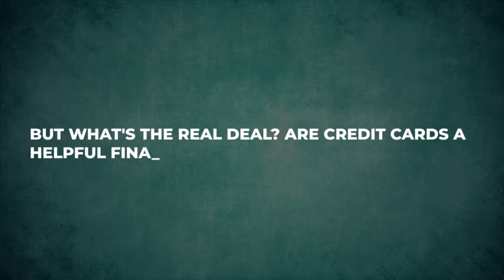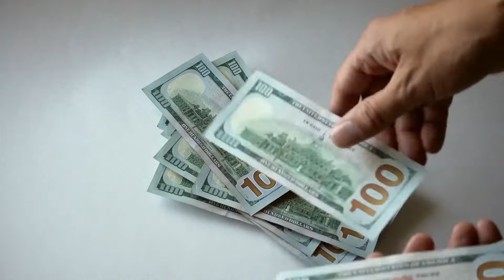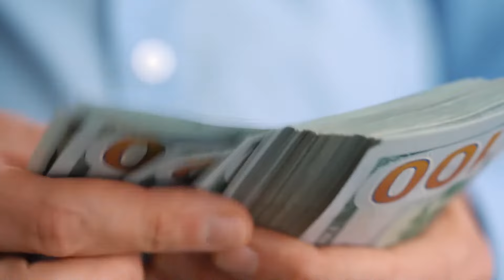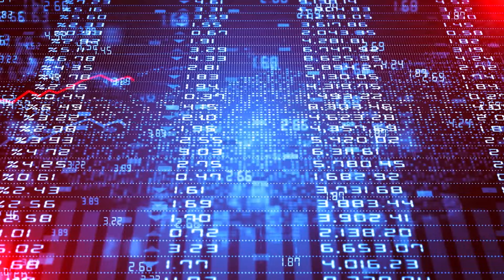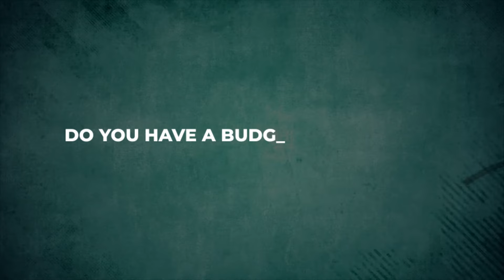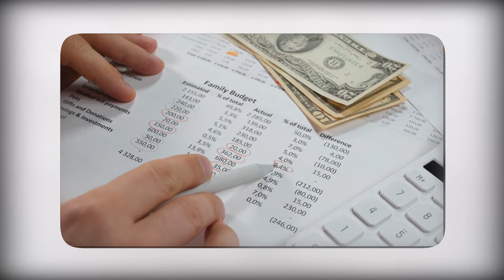Why Credit Cards Are A Big Scam | Reality of Credit Cards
Credit cards can be a powerful financial tool, but they also come with risks and responsibilities. In this video, we dive deep into the reality of credit cards💳, exploring both the benefits and potential pitfalls. Whether you're a first-time cardholder or looking to better understand how to manage your existing credit, this video is a must-watch!

I hope you enjoyed this video, and feel free to checkout GeoWiz channel page for our other documentary movies about business, money, history, crime and much more from all over the world. Thank you for your support!